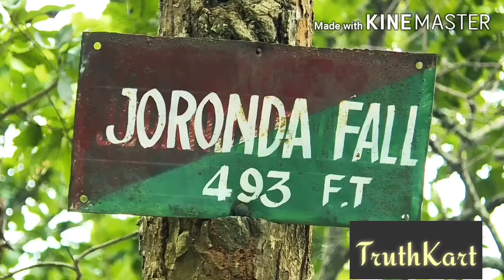Best tourist place in odisha | Mayurbhanj similipal adventurous toor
Its about the 7th largest national park in India named as Similipal. It is situated at the centre of Mayurbhanj. Located in Mayurbhanj, Northern Odisha, Similipal Tiger Reserve is a place where Nature binds you with its awe inspiring beauty, grace, power and its calmness. The Similipal Tiger Reserve which covers an area of 2750 Sq KM is Odisha’s foremost wildlife sanctuary.Similipal is named after red silk cotton semul trees, which are found abundantly in the region. The Tiger Reserve also boasts of a huge variety of wild orchids which lends a romantic charm to the forest. The magnificent Joranda, Baharepani and other smaller water falls waterfalls leaves one spellbound & the majestic Royal Bengal Tiger gives the Tiger Reserve the character which fits perfectly with the settings.

Similipal is amongst the first nine designated tiger reserves that were established in 1973. Recently probably for the first time ever a rare Melanistic Tiger or Black Tiger was discovered in Similipal.

The forests is moist deciduous forest (Monsoon forest) in nature and the twelve rivers feed the jungles of Similipal. The meandering rivers through the hills of the forest cascades down to create the magnificent Baheripani waterfall, where the water drops from a height of 400-metre and Joranda waterfall, where the water drops from a height of 150 meters. All in all Similipal offers a wholesome package for the nature enthusiasts.